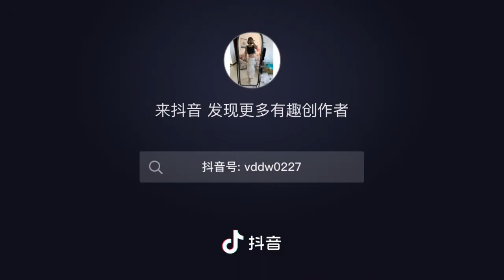加牛奶的麻辣拌